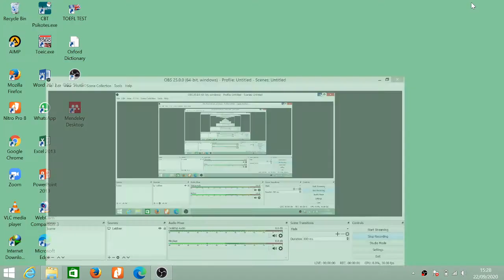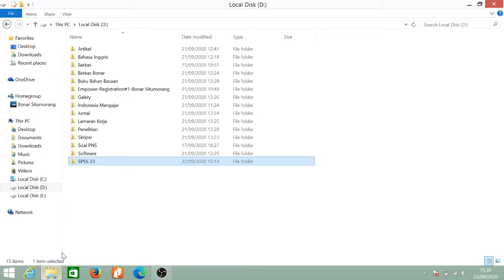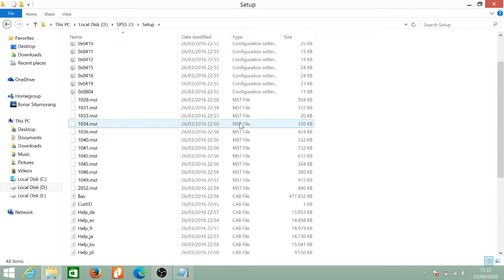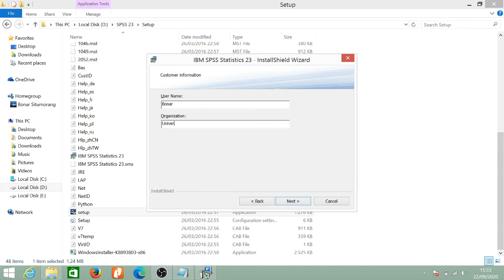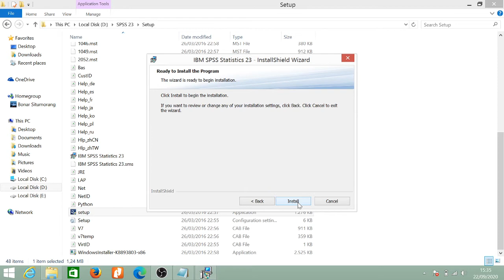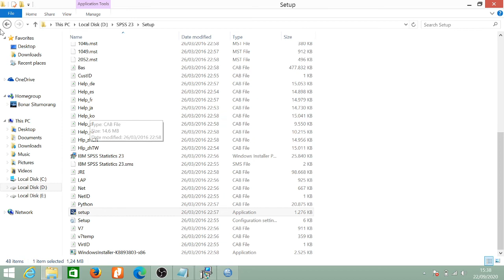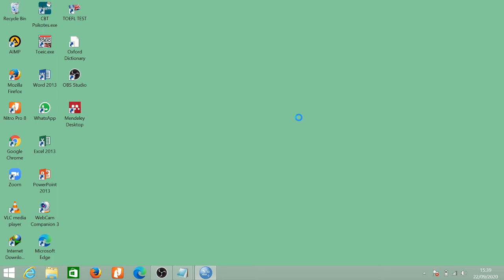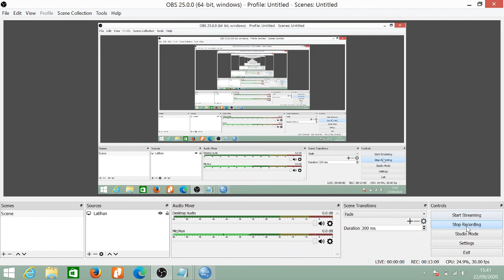CARA ISNTALL SPSS TERBARU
SPSS merupakan salah satu program olahdata. Video berikut saya akan menjelaskan bagaimana install SPSS versi terbaru. Semoga bermanfaat.

Video ini dibuat untuk berbagi seputar aplikasi pengolah data dan penelitian. Bagi yang merasa lebih ahli di bidang ini, mari kita sama-sama belajar. Terbuka dengan saran dan kritik. Semoga video di channel  ini bisa membantu.

Data II Analytics II Decision